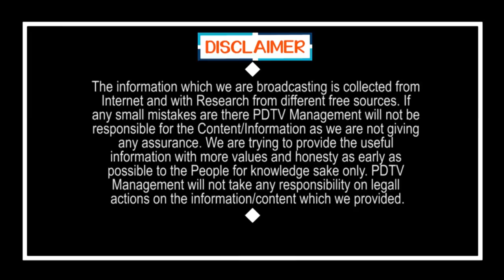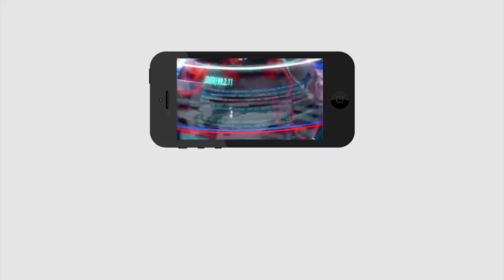Former TDP MLA Resigned to TDP | Chandrababu | చంద్రబాబుకు కోలుకోలేని షాక్ | Anantha Lakshmi Pilli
చంద్రబాబుకు కోలుకోలేని షాక్.. టీడీపీలో ఇమడలేం, ఎక్కెక్కి ఏడుస్తూ రాజీనామా